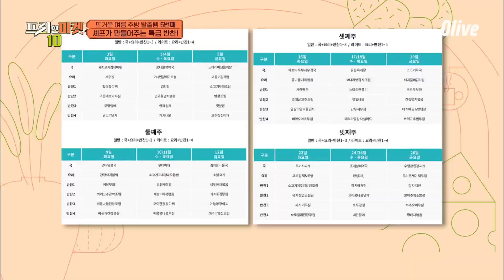반찬 걱정 탈출! 반찬도 이제 정기배송 받으세요♥ | 프리한마켓10 freemarket10 EP.35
매주 (월) 저녁 7시 50분 올리브